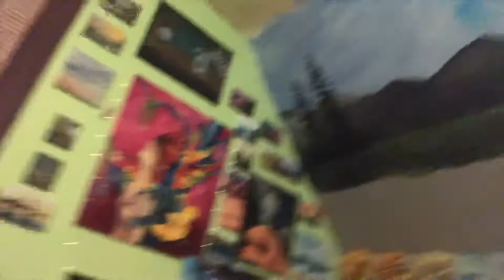Where have I Been? Vlog Version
Hello Lovelies,

I have been away for a bunch of reasons but I feel okay enough to get back to filming again and putting content up that you guys can enjoy! I hope you are having an amazing summer and a wonderful day! I wanted to say thank you to all my new subscribers I love you all and thank you to new visitors to my channel you are making a huge impact!

ZAIYA FINE ART 2019